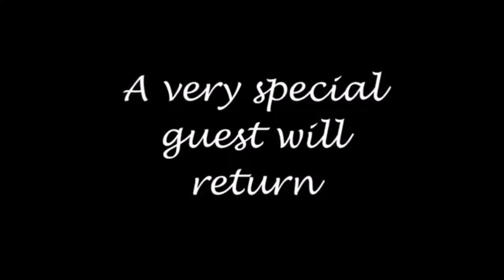Kimie Tonight part 2 ft. WaserLo123, Jordan Ramsay - Cooking edition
No Derrick Mows were hurt making this video.